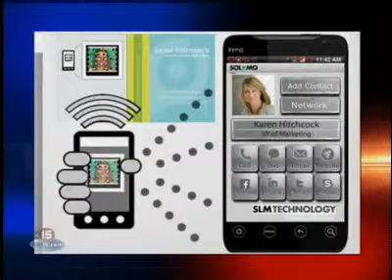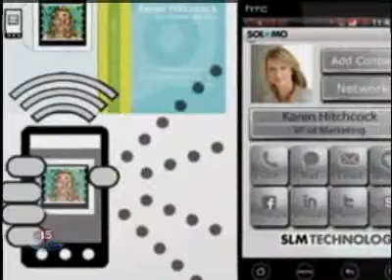4pm Interview 9-2-11